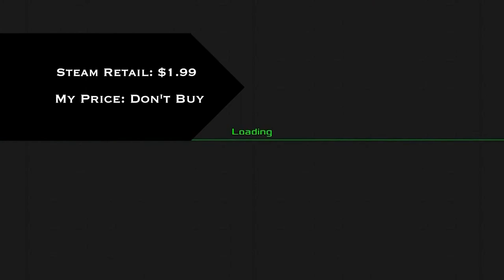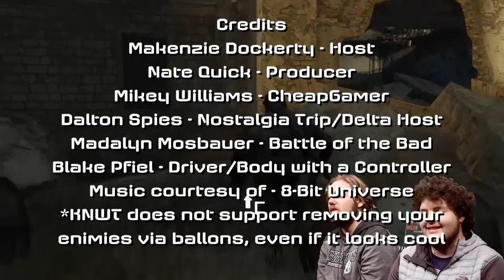Gentoo Spring 2018 Week 4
THIS WEEK ON GENTOO! We talk new releases for the week, more gaming news, more cheap games, more Nostalgia, and we try and outline the whole Metal Gear universe! All this and more goes down every week on KNWT Channel 8.